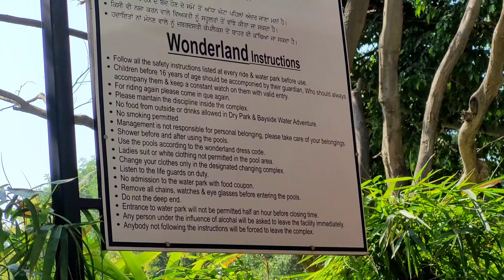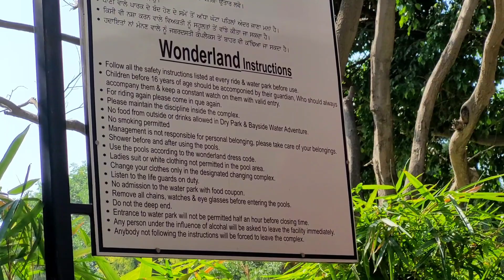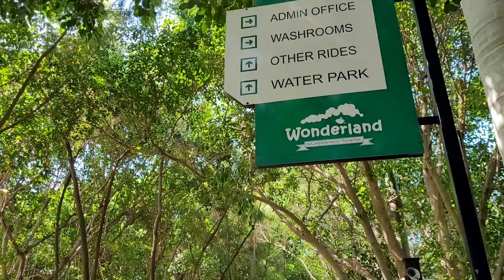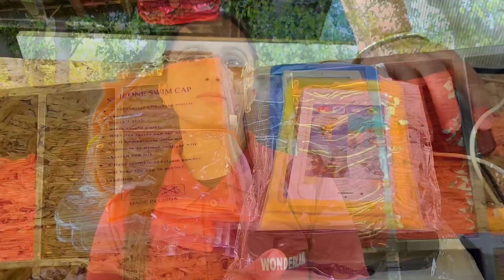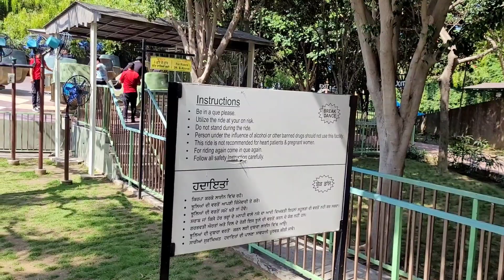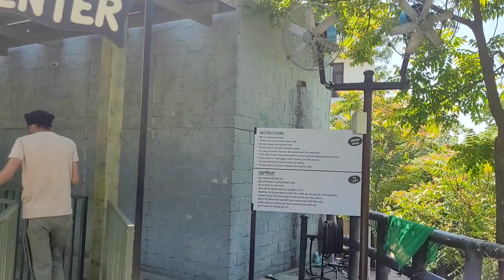Wonderland Jalandhar - Wonderland Park | Wonderland jalandhar water park | wonderland Vlog Jalandhar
Wonderland, Jalandhar Overview
Wonderland is an amusement and water park located in the city of Jalandhar, Punjab. It is located in Nakadar Road which comes after Wadala Chowk and is 6 km away from Jalandhar Bus Station. The park functions as a conjuncture between rides, waterpark, dining hall, entertainment and shopping centre. It is spread over an area on 11 acres and enthuses its visitors with its wave pool and aqua dance floor which plays Punjabi pop songs. The shopping centre is a hub for souvenirs for adults and a box of amusing toys for children.

In this video, i have shared all information related to ticket price, timings,location, costume rent charge, locker facility charge, how to reach, what other things you can do here etc. so make sure to watch this video till the end to know everything.

Location - Jalandhar - Nakodar Rd, near Lambra, Tajpur, Punjab

Google map link - Wonderland, Jalandhar.

Chapter
00:00 In this video
00:17 intro
00:42 location, ticket, timing, How to reach, locker, costume price
03:40 waterpark
16:06 amusement park

wonderland jalandhar
wonderland park
wonderland vlog jalandhar
wonderland jalandhar water park
wonderland water park
wonderland jalandhar water park slides
Wonderland Jalandhar ticket price without water park
Wonderland ticket price in Jalandhar
Wonderland Jalandhar tickets
Wonderland Jalandhar open today
Wonderland Jalandhar rides
Where is Wonderland in India
Wonderland jalandhar photos
Wonderland amusement park
places to visit in Jalandhar
jalandhar water park
Water park in Jalandhar